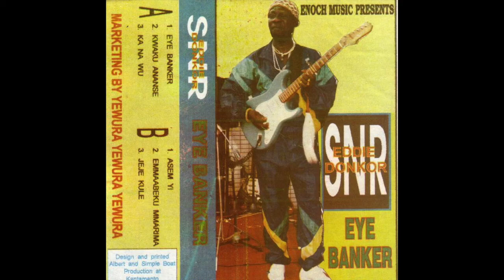SNR Eddie Donkor – Eye Banker | Ghana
SNR Eddie Donkor - Kwaku Ananse

Upbeat keyboards and cheerful vocals, bright summer vibes with lots of percussion

Perfect Ghanaian highlife from a legendary guitarist-bandleader. This is the best highlife album in my life right now. Synths and brotherly advice about money, women and gossip. Exactly.

Side A
Eye Banker
Kwaku Anase
Ka Na Wu

Side B
Asem Yi
Emmaabeku Mmarima
Jeje Kule